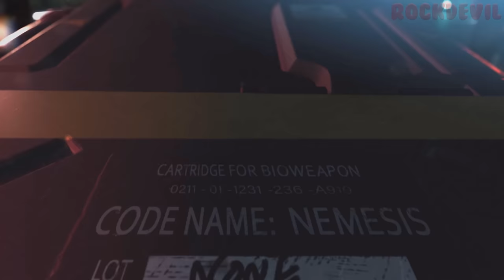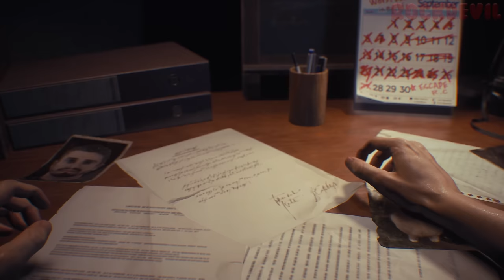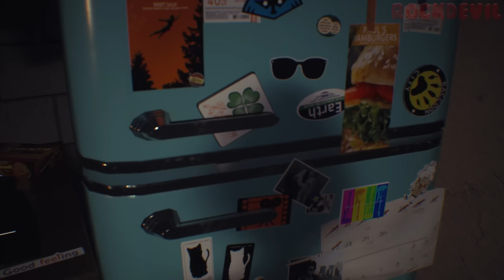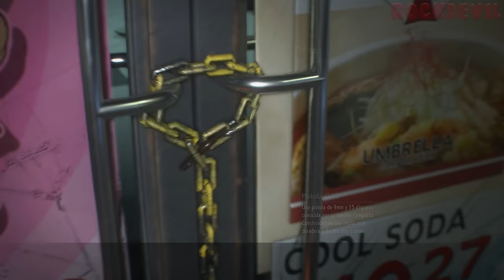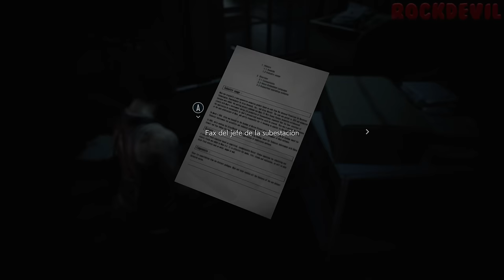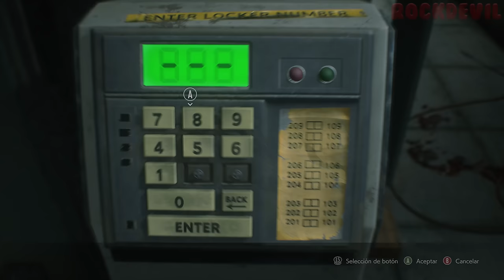Resident Evil 3 Remake | Juego Completo en Español Latino - PC Ultra 4K 60FPS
🏷 ETIQUETAS 🏷
Resident Evil Tres Remastered Remaster 2020 Huésped Maldito Parte 1 La Película Completa Gameplay Español Latinoamericano Mod Primera Llamada Sin Comentarios No Comentado Historia Completa Película UHD 2160p Ultra HD 60FPS Walkthrough Let's Play PC

📜 SINOPSIS 📜
Resident Evil 3 Remake vuelve a contarnos, de una forma completamente diferente, la historia de Jill Valentine y su huida de Raccoon City. A diferencia de lo que le sucedió a Leon y Claire, Jill debe sobrevivir al punto álgido del caos zombi, cuando aún quedaban numerosos supervivientes por la ciudad. Las calles están infestadas de cadáveres que se resisten a permanecer muertos, y una terrorífica BOW, Nemesis, nos acosará a lo largo del viaje.